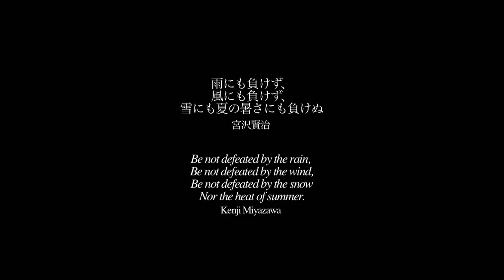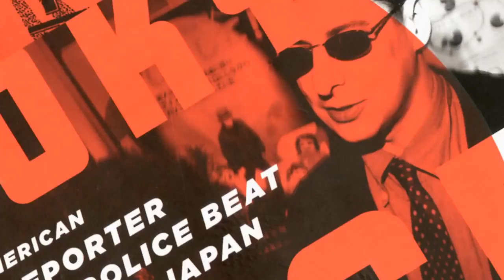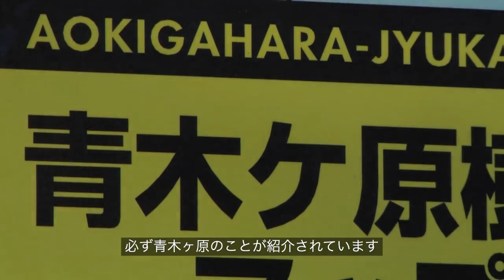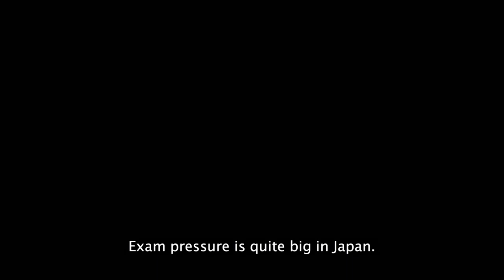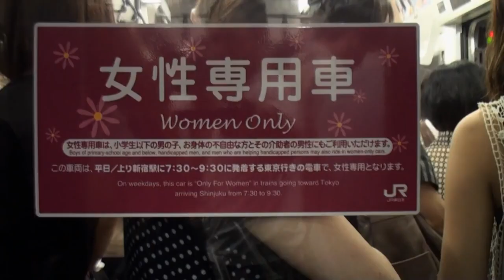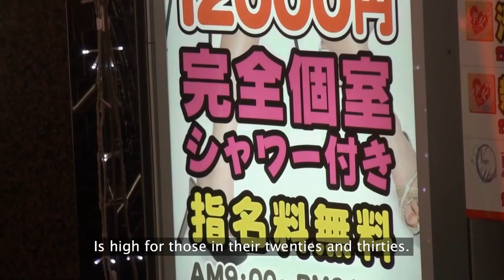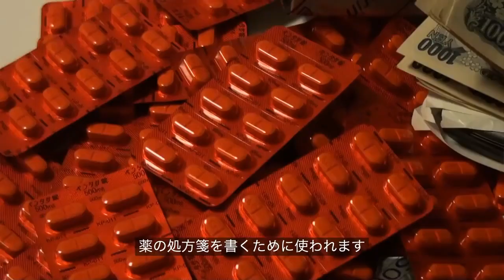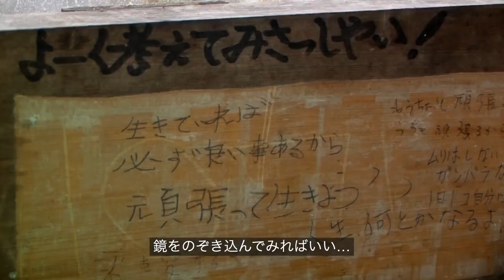SAVING 10,000 - Winning a War on Japanese Suicide in Japan